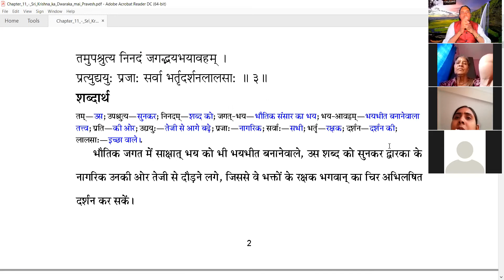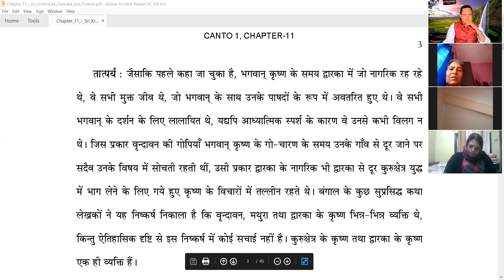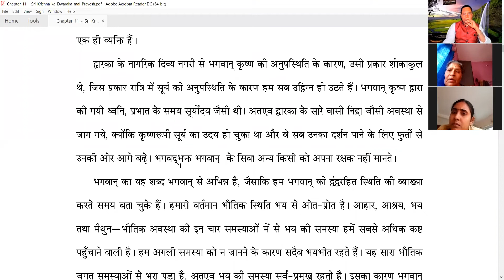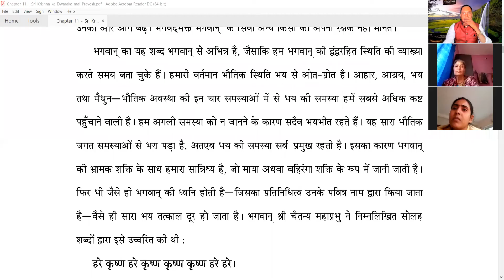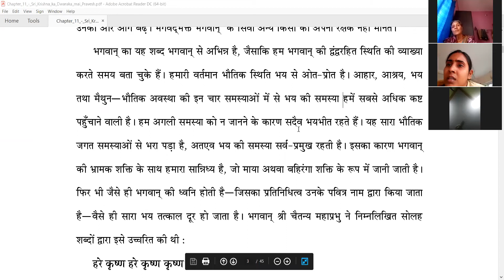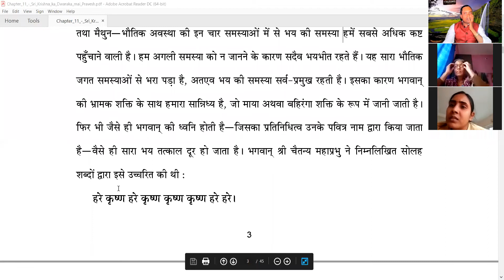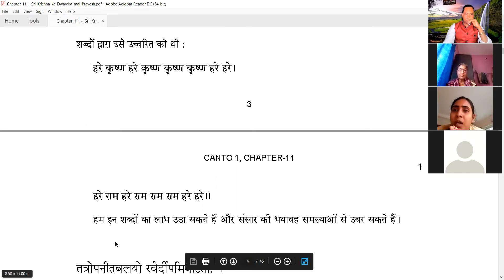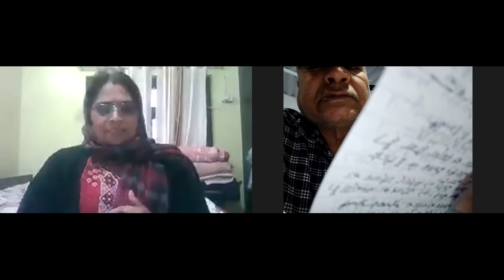SB 1.11.3 A (19-2-2022) JAGANNATH DEV DAS GIVING LECTURE ON SRIMAD BHAGAVATAM (ZOOM CLOUD MEETING)